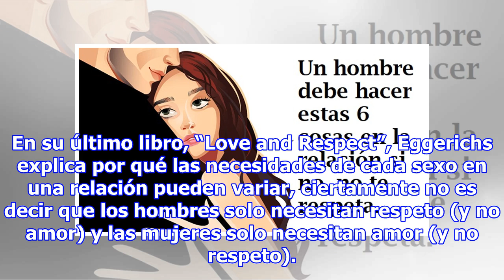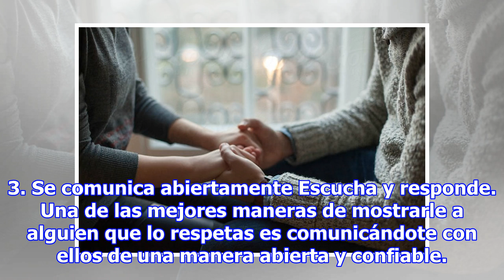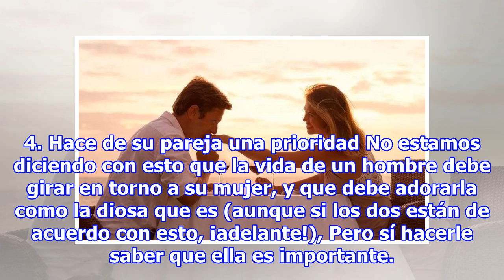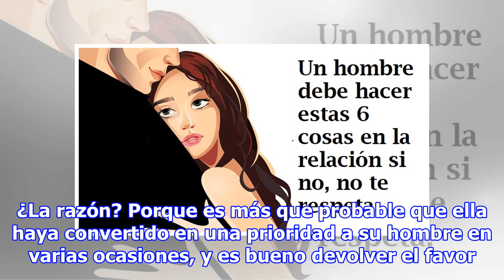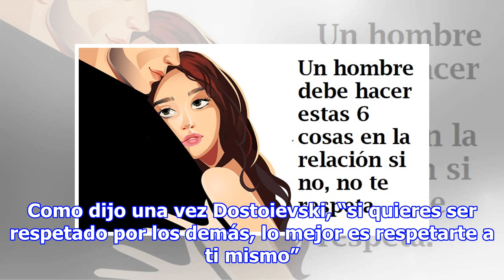Un hombre debe hacer estas 6 cosas en la relación sino no te respeta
Se ha debatido el tema del respeto y el amor en las relaciones: supuestamente los hombres necesitan respeto y las mujeres necesitan amor. Sin embargo, muchas mujeres no encuentran el amor porque no han encontrado respeto. Según expertos en el tema un hombre debería estar haciendo estas 6 cosas que i...